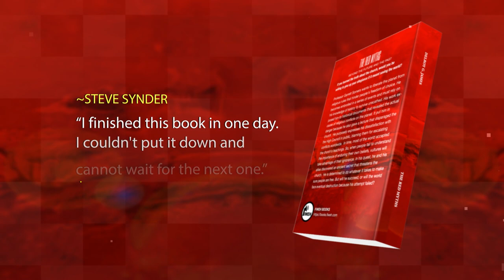The Red Myths - The Unabridged Edition by Delroy G James (Audiobook Excerpt)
This is a preview of the digital audiobook of The Red Myths: The Unabridged Edition by Delroy G James (Audiobook Excerpt), available for download

The Red Myths: Beyond the Future and the Past
By: Delroy G. James
Narrated by: Paul Casselle

Description
The Red Myths is a gripping tale from Jamaican-born author Delroy G. James. It tells the story of Professor Garrett Somers who got caught up in a series of events that will force him to make a decision that may change the course of his life.

In 2021 Delroy G James published The Red Myths, the novel that is his first to be published. It was written as a short story in 2001, but remain incomplete until Delroy published it in 2006 as a historic fiction. In 2021, it was re-released as a second edition after the story was revised from the original manuscript.

Now Delroy G. James's historical science fiction, vision of a world embroiled in an idealogical, social and religious struggle between good and evil beyond the future and the past. The Red Myths: The Unabridged Edition brings the story alive and keeps the listener on the edge of their seat from start to end.

For hundreds of thousands of fans who read The Myths in its original version and wanted more, this new edition is Delroy G. James's gift. And those who are reading The Red Myths for the first time will discover a triumphant and enjoyable work of imaginative story telling that takes you on a wonderful journey of self realization.

The book is available in paperback, ebook, and audiobook format and is available on FiWEH.com, Amazon, Audible, Barnes and Noble and most online bookstores and libraries!